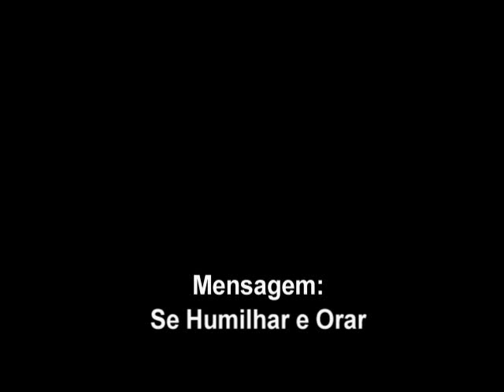Pastor Adelson Nalini Jr - Se Humilhar e Orar - 01-13-2013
E se o meu povo, que se chama pelo meu nome, se humilhar, e orar, e buscar a minha face e se converter dos seus maus caminhos, então eu ouvirei dos céus, e perdoarei os seus pecados, e sararei a sua terra.  2 Crônicas 7:14.

SE HUMILHAR -- Precisamos reconhecer nossa posição em relação ao nosso Senhor.
ORAR -- Falar de oração às vezes parece meio que chover no molhado, por que como crentes falamos tanto em oração, pregamos sobre oração, criamos relógios de oração, reuniões de oração, grupos de oração, mas na realidade, oramos muito pouco.
"Oração" tem muitas definições, mas a que mais me agrada ou a que mais se assemelha ao que Jesus nos ensinou, é nos aproximarmos de Deus através do diálogo.
É nos derramar diante Dele colocando os sentimentos da nossa alma em sua presença.